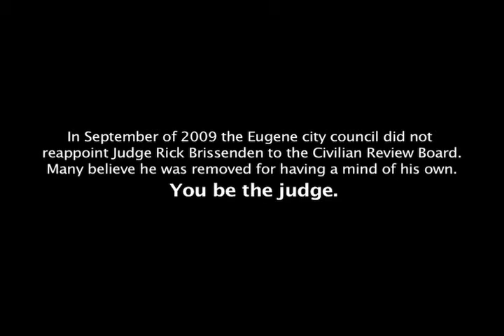PictureEugene/Rick Brissenden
In September of 2009 the Eugene City Council did not reappoint Judge Rick Brissenden to the Civilian Review Board.  Many believe he was removed for having a mind of his own.  You be the judge.